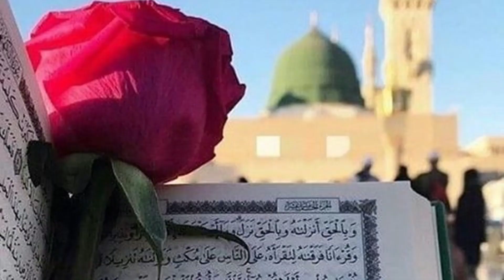Yateem Kifalat kar ke Nabi Salellahu Alihi wa sallam ki Rifaqat